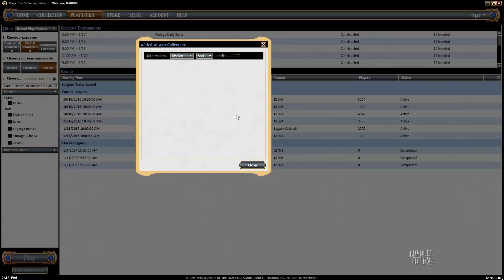Channel Cheon - Legacy Cube Draft (Match 3)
Crack some Cube packs with Paul Cheon and dive in for a Draft!